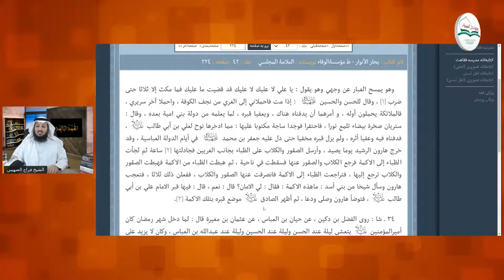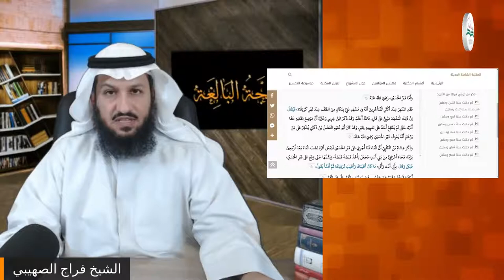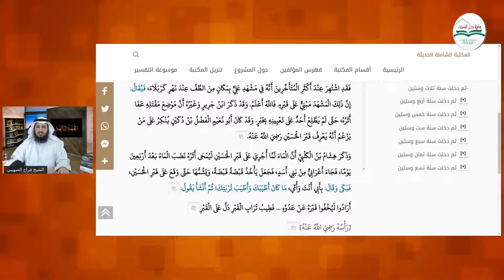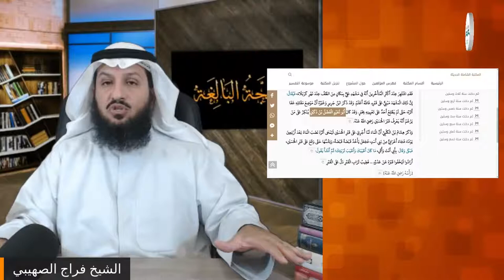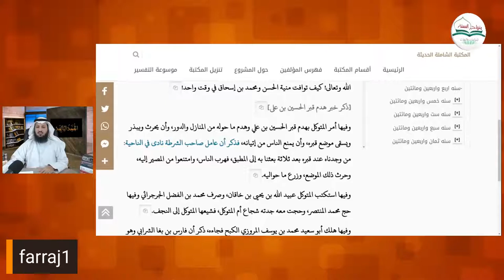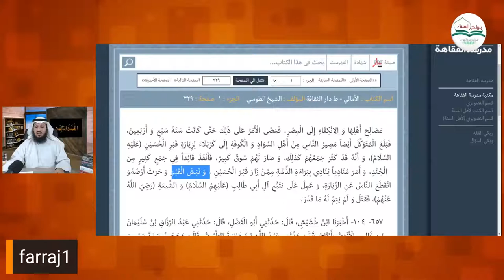شاهد المفاجأة الصادمة للشيعة قبر الحسين رضي الله عنه في كربلاء مزور 1080p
أخي الكريم : هذه القناة غير ربحية ؛ وهي صدقة جارية عني وعن المشتركين والمشاهدين ووالدينا وأهلنا جميعاً أحياءً وأمواتاً .

أخي المسلم : تذكر قول الله جل وعلا :
فَبَشِّرۡ عِبَادِ ٱلَّذِينَ يَسۡتَمِعُونَ ٱلۡقَوۡلَ فَيَتَّبِعُونَ أَحۡسَنَهُۥٓۚ أُوْلَٰٓئِكَ ٱلَّذِينَ هَدَىٰهُمُ ٱللَّهُۖ وَأُوْلَٰٓئِكَ هُمۡ أُوْلُواْ ٱلۡأَلۡبَٰبِ

بسم الله نبدأ :
عن أبي عبد الله ع قال قال أمير المؤمنين ع :
"بعثني رسول الله صلى الله عليه وآله وصحبه وسلم في هدم القبور وكسر الصور"
وسائل الشيعة 2/870

وقال أمير المؤمنين عليه السلام :
" من جدّد قبراً أو مثّل مثالاً فقد خرج من الإسلام"
من لايحضره الفقيه 1/135
وسائل الشيعة 2/868

وعن أمير المؤمنين عقال سمعت رسول الله صلى الله عليه وسلم يقول:
" لا تتخذوا قبوركم مساجد ولابيوتكم قبوراً"
مستدرك الوسائل 2/379

بعثني رسول الله صلى الله عليه وآله وصحبه وسلم إلى المدينة فقال:
" لاتدع صورة إلا محوتها ولا قبراً إلا سوّيته ولاكلباً إلا قتلته"
وسائل الشيعة 2/869 و3/62

عن أبي عبد الله ع :
" لاتتخذوا قبري قبلة ولامسجداً فإن الله لعن اليهود حيث اتخذوا قبور أنبيائهم مساجد"
من لايحضره الفقيه 1/128
وسائل الشيعة 2/887

قال الصادق ع :
" كل ماجُعل على القبر من غير تراب القبر فهو ثُقل على الميّت "
وسائل الشيعة 2/864

وعن علي بن جعفر قال :
سألت أبا الحسن موسى ع عن البناء على القبور والجلوس عليها هل يصلُح؟
قال: " لايصلح البناء عليه ولا الجلوس ولا تجصيصه ولا تطيينه"

أكمل  بقية أدلة النهي عن البناء على القبور عند الشيعة من كتبهم فهل الأئمة وهابية أو أن الوهابية هم من اتبع الأئمة رحمهم الله  ؟

كتاب رائع ...
الخرافات الوافرة في زيارات القبور - آية الله أبو الفضل البرقعي رحمه الله .
تحميل الكتاب : الخرافات الوافرة في زيارات القبور - آية الله أبو الفضل البرقعي رحمه الله .